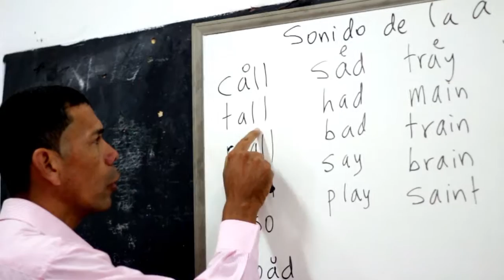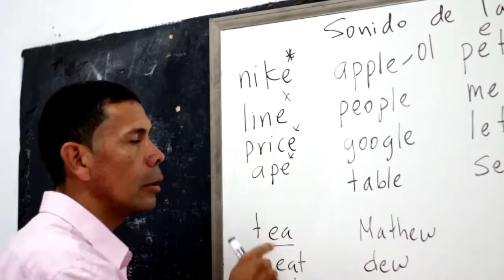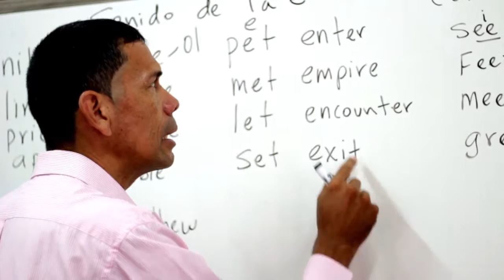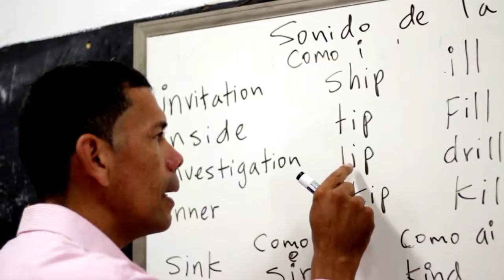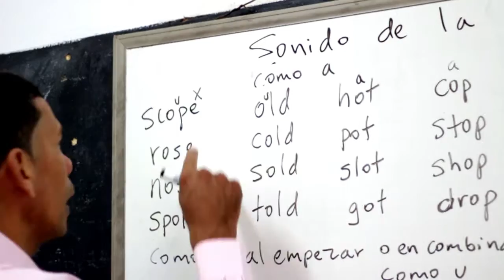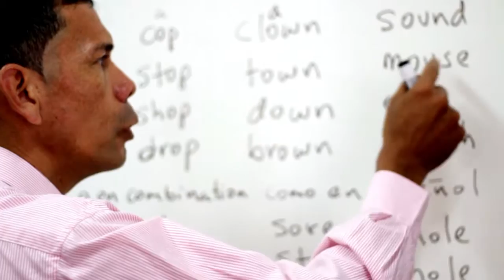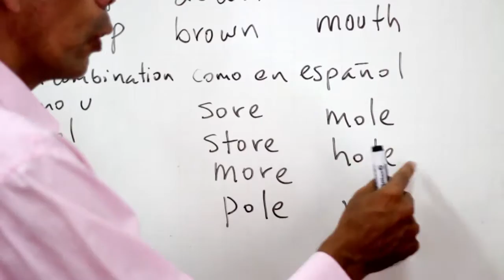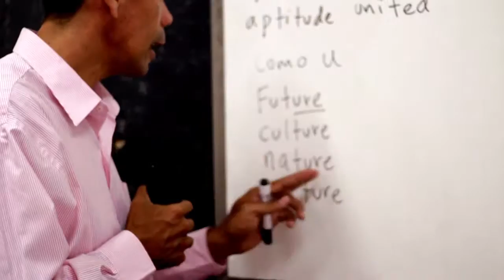THIRD CLASS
KEYS TO READ A VERY GOOD ENGLISH IN A SHORT TIME IN A SPANISH AND ENGLISH WAY .